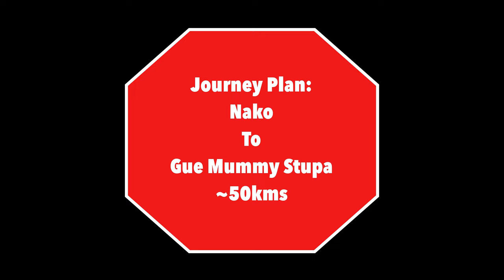Driving Ignis from nako to Gue Mummy Stupa-Sumdo| Welcome to spitivalley roadtrip EP-4 Part-1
It’s a Day 4 Part 1 vlog covering journey from our hotel in Nako to Gue Monastery. First spot or entrance to SPITI Valley is a place named Sumdo.
Roads are treacherous, narrow-curvy roads, high altitude turns.
Ignis performance is consistent. Impressive riding.

Creators: Dayal
Camera : DJI OSMO Action Camera (Silver,Grey) | Dual Screen | 12 MP Camera | 4K Recording Upto 60 FPS | Fast Mode Upto 240 FPS | HDR Recording

Accessories : DIGITEK® (DTR 260 GT) Gorilla Tripod/Mini 33 cm (13 Inch) Tripod for Mobile Phone with Phone Mount & Remote, Flexible Gorilla Stand for DSLR & Action Cameras
by Appario Retail Private Ltd

SanDisk Extreme uSD,160MB/s R, 90MB/s W,C10,UHS,U3,V30,A2, 128GB, for 4K Video on Smartphones, Action Cams & Drones

2020 Apple iPad Air with A14 Bionic chip (10.9-inch/27.69 cm, Wi-Fi, 64GB) - Green (4th Generation)

M.G.R.J® Tempered Glass Screen Protector for DJI Osmo Action Digital Camera
by M.G.R

OnePlus Buds Z Bluetooth Truly Wireless in Ear Earbuds with Mic (White)

Printme� Silicone Protective Case Cover for OnePlus Earbuds Z TWS, Anti Fall Anti Dust, with Hook Earphone Case *Case Cover only* (Black)
by Print-me

spiti valley

spiti valley cinematic

spiti valley 4k

spiti valley snowfall

spiti valley in december

/ Sappheiros

delhi to spiti by bike, Delhi to spiti valley by bullet,spiti